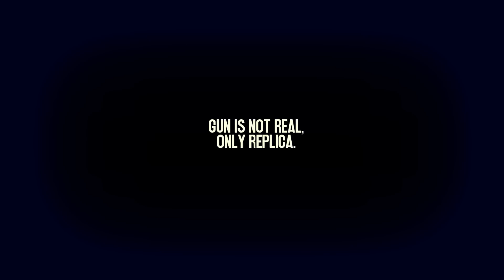Cinematography Testing: Tracking Video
The motion tracking starts 10 seconds in the video.